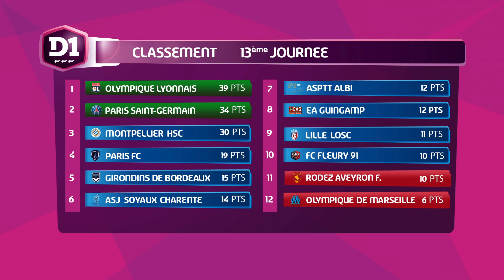J13 : Tous les buts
Découvrez l'ensemble des buts inscrits lors de la 13e journée du Championnat.